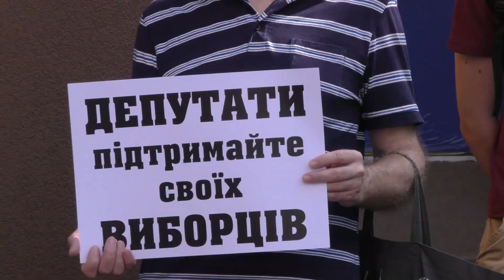Забудовник пропонує міській раді бартер, аби завершити три рівненських довгобуди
Мова про незавершене будівництво компанією "DBN". Вкладники, які придбали квартири у житлових комплексах " Шоколад ", " Флагман » та "ЕRSTE_Haus " залишилися без грошей та житла. Історія тягнеться уже більше року і є велика ймовірність, що 17 червня вона завершиться.